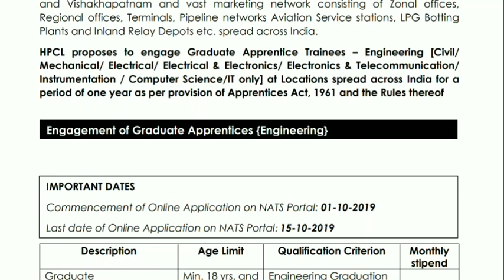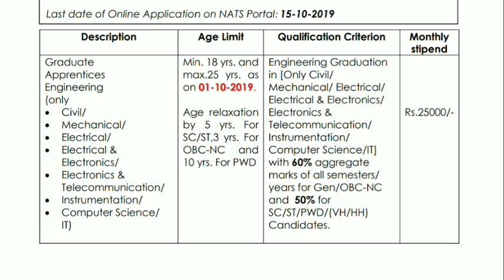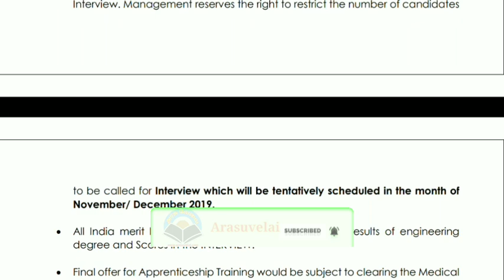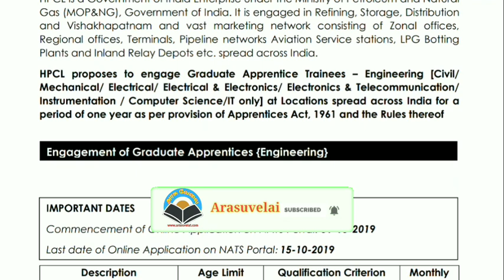இந்துஸ்தான் பெட்ரோலியம் நிறுவனத்தில் வேலைவாய்ப்பு